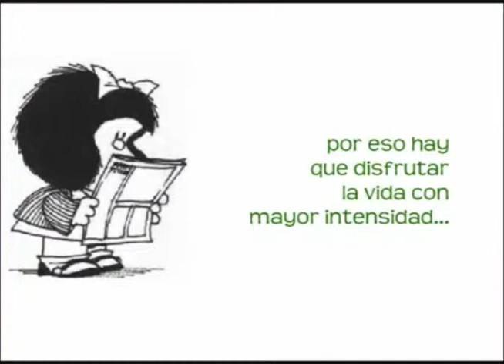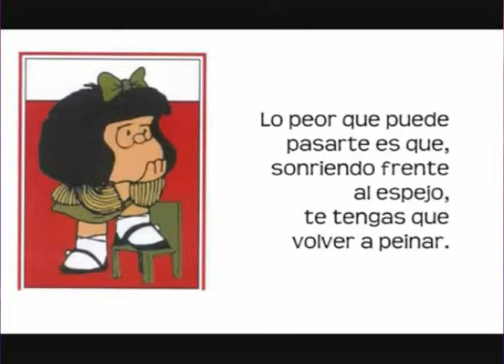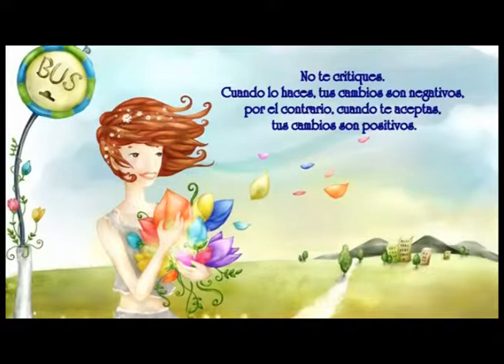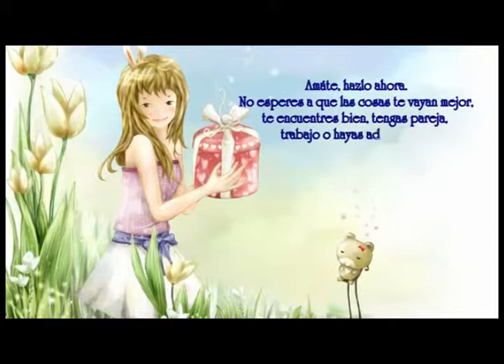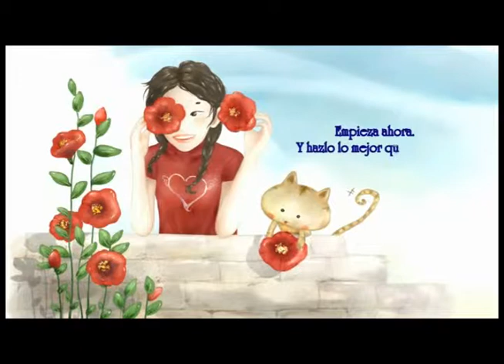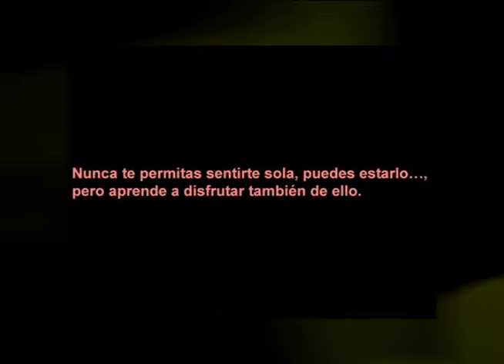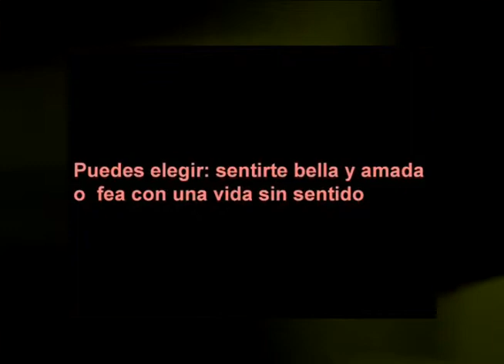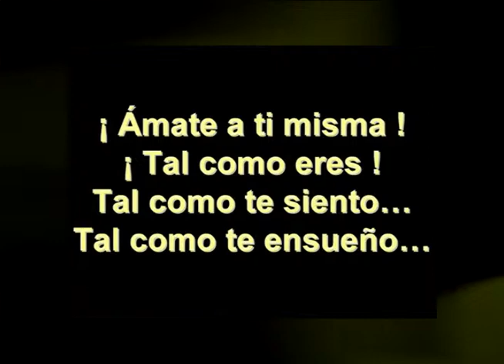Primero TU 21 10 2013